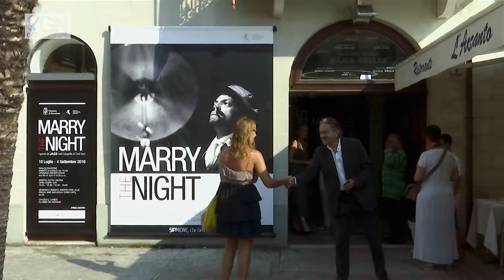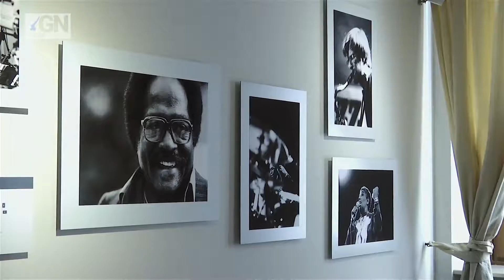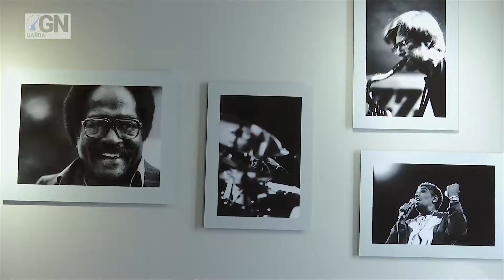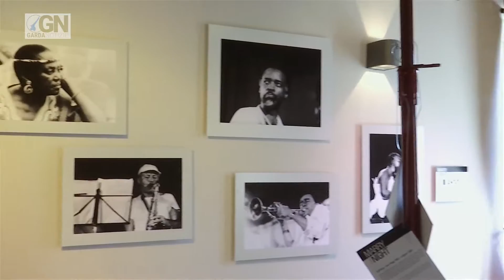Il jazz nelle foto di Carlo Verri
Continua a Palazzo Callas la mostra Marry the Night, i grandi del Jazz nelle fotografie di Carlo Verri.